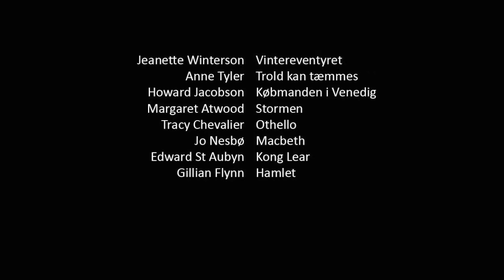Shakespeare i et nyt årtusind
I anledning af 400-året for Shakespeares død skriver en række store, nutidige forfattere romanversioner af Shakespeares skuespil. De første bøger udkommer på dansk i juni 2016. De deltagende forfattere er: Anne Tyler, Jeanette Winterson, Howard Jacobson, Margaret Atwood, Tracy Chevalier, Jo Nesbø, Edward St Aubyn og Gillian Flynn.